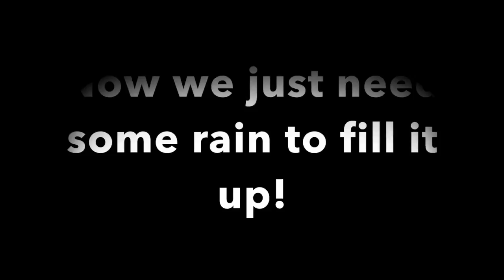Using the Tractor to Dig Out the Homestead Pond.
Kevin disappeared...Where could he have gone?  Sarah discovers that Kevin has taken the tractor down to the pond to dig it out and undo years of neglect.

Living Traditions Homestead is committed to living a more traditional and sustainable way of life. We believe the world has gotten too “busy” and that people are missing out on many of the true blessings that God has given us. We started as a small homestead in Gilbert, AZ and after the city grew up around us, decided it was time to take a big leap of faith by moving our family half way across the country to the Missouri Ozarks. We hope you will check back frequently to see how the homestead is progressing.